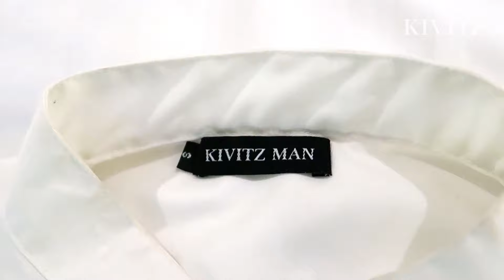KIVITZ Road to REJUVENATION | "IMPIAN"